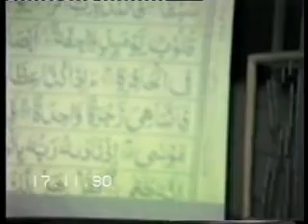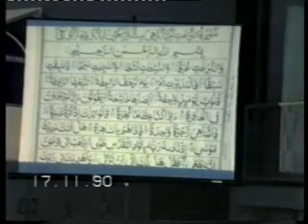1/4- Tafseer Surah An-Naziaat By Dr. Israr Ahmed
Tafseer Surah An-Naziaat (In Detail) By Dr. Israr Ahmed